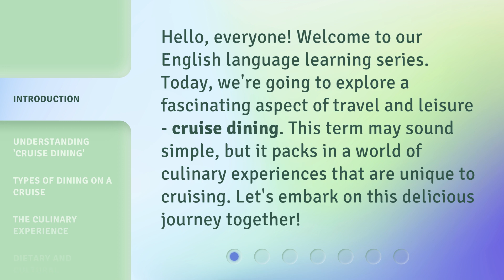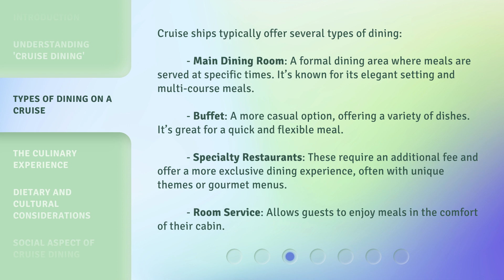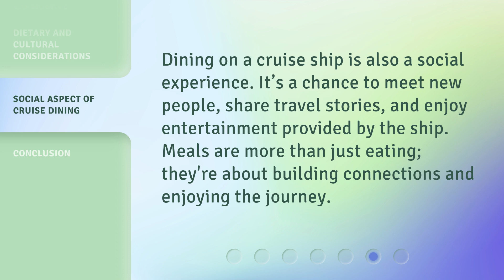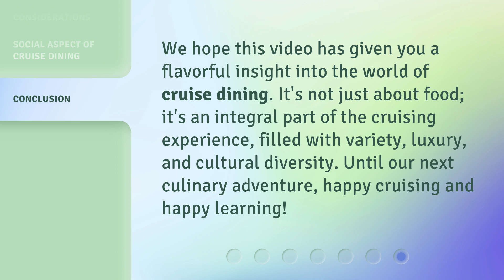Exploring the Delights of Cruise Dining: A Culinary Journey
Savoring the Sea: A Culinary Journey on a Cruise Ship • Embark on a delectable adventure as we explore the exquisite delights of cruise dining. Indulge in a culinary journey aboard a luxurious cruise ship, where the ocean meets extraordinary flavors and impeccable service. From gourmet feasts to tantalizing desserts, join us as we savor the sea and discover the ultimate dining experience at sea.

00:00 • Introduction - Exploring the Delights of Cruise Dining: A Culinary Journey
00:31 • Understanding 'Cruise Dining'
00:59 • Types of Dining on a Cruise
01:40 • The Culinary Experience
02:01 • Dietary and Cultural Considerations
02:22 • Social Aspect of Cruise Dining